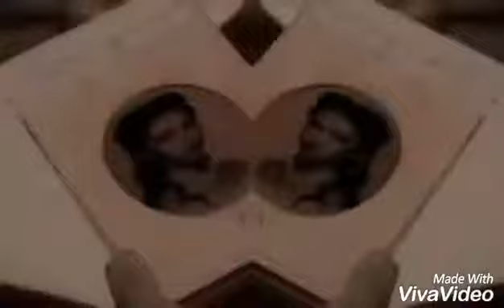Katherine pierce(empress of water water)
Minha favorita  ♡